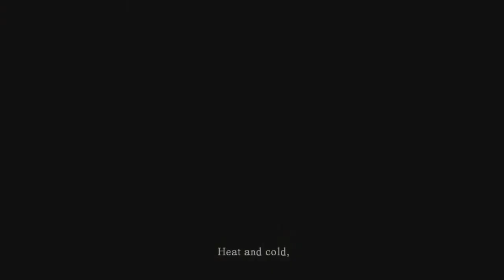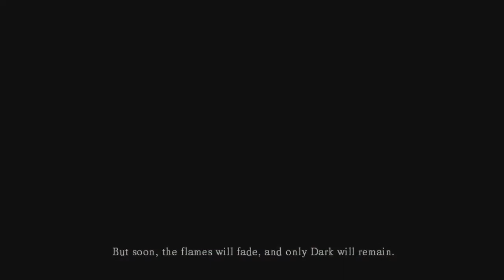Dark Souls - Ep.1: Ashes Blown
We begin our adventure as a pyromancer, a cold and lost undead given a second chance by a mysterious knight in shining armor.